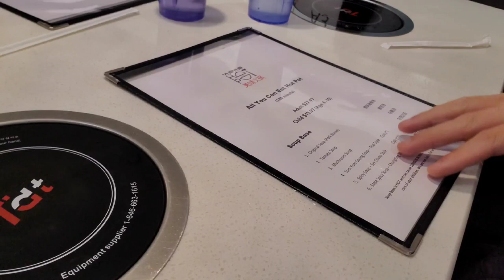A little Hot Pot with the girlfriend